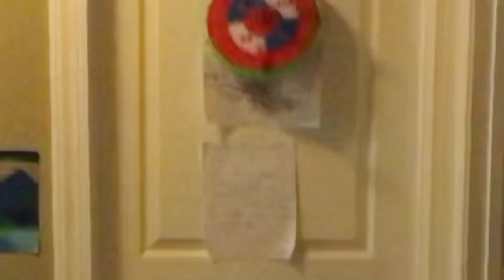Canaan vs the Canaans (episode 2) season 2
Canaan accidentally calls great outdoors canaan